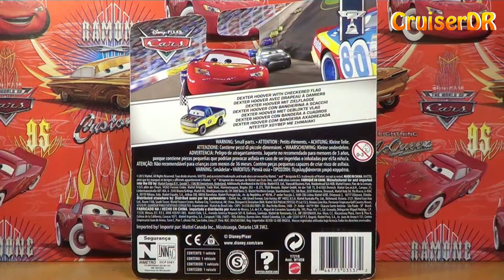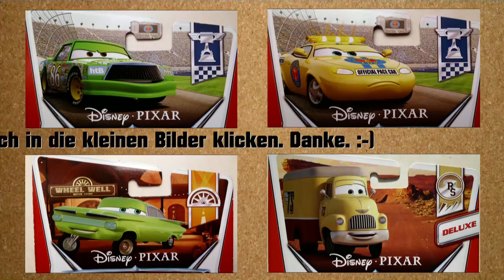Disney Pixar Cars 2013 diecast Dexter Hoover mit Zielflagge (with Checkered Flag) deutsch (german)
In meinem heutigen Video möchte ich Euch gern die 2013er Neuauflage des Dexter Hoover mit Zielflagge vorstellen. Das Modell ist die Nummer 13/18 aus der Piston Cup Serie.
Der Dexter Hoover ist der Fahnenschwenker des Piston Cups und für den Start, und das Ende jedes Rennens verantwortlich. Von seiner erhöhten Position hat er einen besonders guten Überblick über die Rennstrecke. Viel Spaß beim Schauen.